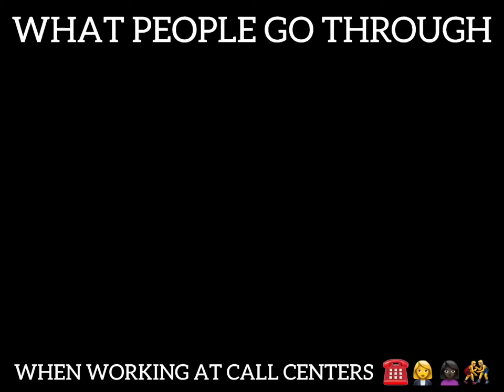People who work at call centers put up with the most BS!